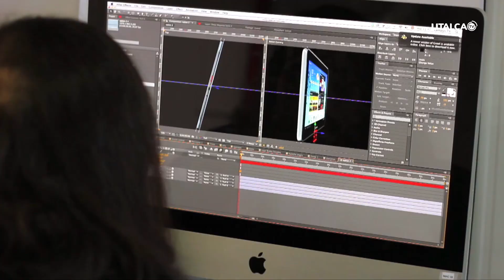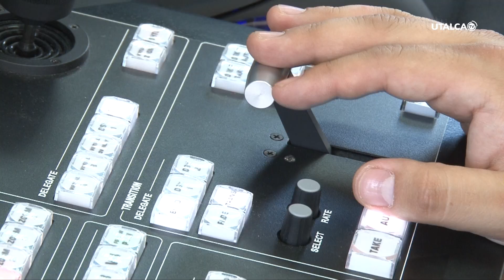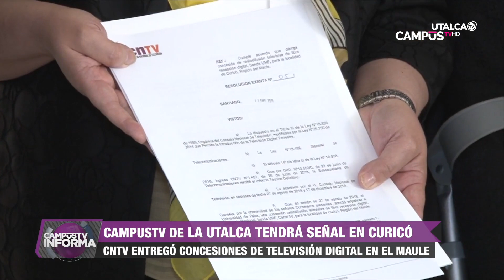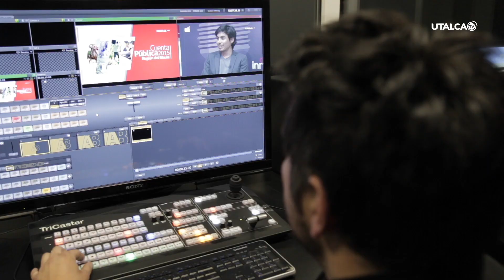Celebramos 10 años del canal de televisión de la UTalca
Este medio de comunicación de la casa de estudios ha realizado diversas producciones culturales y educativas, además suma un nuevo hito con el cambio de nombre.